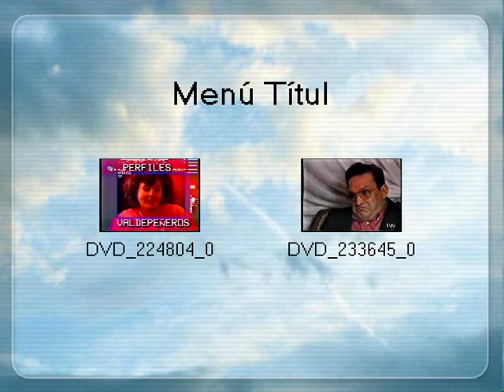Valdepeñas.Perfiles Valdepeñeros Vicente Saez(1)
Perfiles Valdepeñeros un programa de televaldepeñas en aquellos años